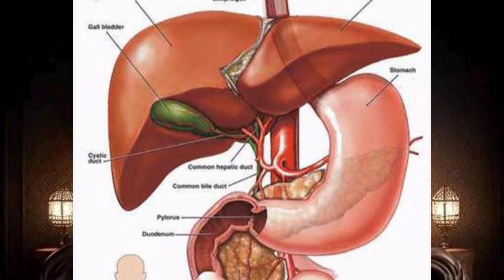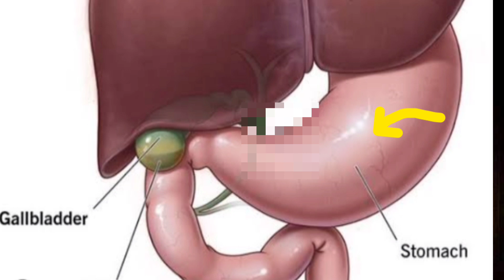লিভারের কাজ কি? পিত্তথলির কাজ। পাকস্থলীর কাজ কি?@Md.Saidul.Islam123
লিভারের কাজ কি? পিত্তথলির কাজ। পাকস্থলীর কাজ কি?‎@MD. Saidul Islam

লিভারের কাজ কি ?
লিভার শরীরে কি কি কাজ করে থাকে।
এবং লিভার থেকে কি তৈরি হয় লিভার নষ্ট হলে কি সমস্যা হয়।

পিত্তথলির কাজ কি?
পিত্তথলি থেকে কি তৈরি হয়।

পাকস্থলীর কাজ কি?
পাকস্থলী থেকে কি কি কাজ হয়।

সব কিছু জানতে হলে ভিডিওটি সম্পূর্ণ দেখুন

মোঃ সাইদুল ইসলাম
প্যারামেডিকেল এন্ড টেকনোলজি ডাক্তার
ডিএমএফ এন্ড ফার্মাসিস্ট